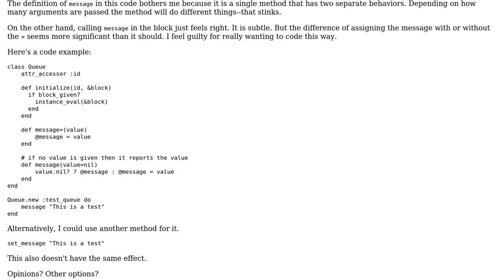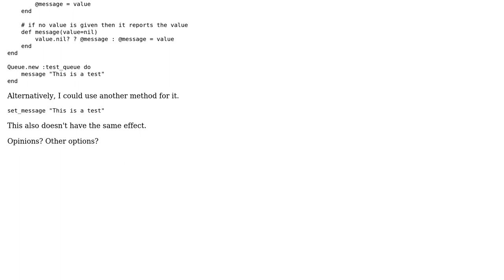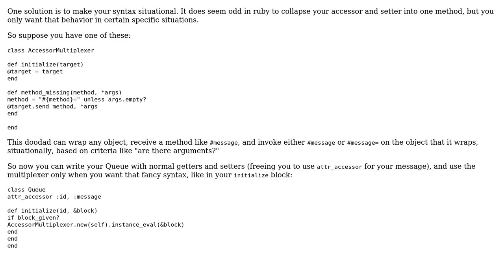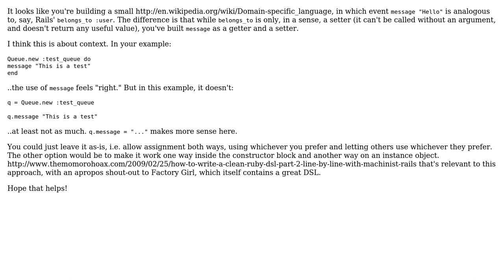Code Review: Method naming and violating single responsibility (3 Solutions!!)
Code Review: Method naming and violating single responsibility

With thanks & praise to God, and with thanks to the many people who have made this project possible! | Content (except music & images) licensed under CC BY-SA | Music | Images & others | With thanks to user Rob Davis user natedavisolds user Lars-Erik user Jordan and the Stack Exchange Network Trademarks are property of their respective owners. You are responsible for your own actions.